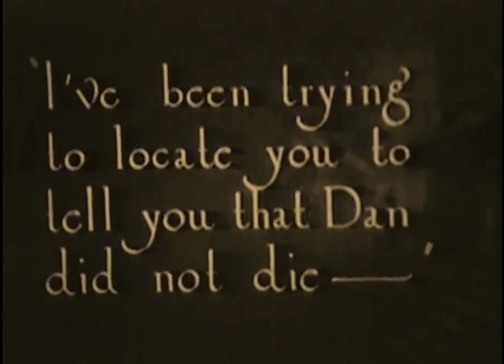The Home Stretch 1921 - Douglas MacLean, Margaret Livingston - UPGRADE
Director: Jack Nelson
Cast: Douglas MacLean, Beatrice Burnham, Walt Whitman, Margaret Livingston, Wade Boteler, Mary Jane Irving, Charles Hill Mailes.

редкие фильмы
희귀 한 영화
أفلام نادرة
レア映画

字幕：英語、スペイン語、ポルトガル語